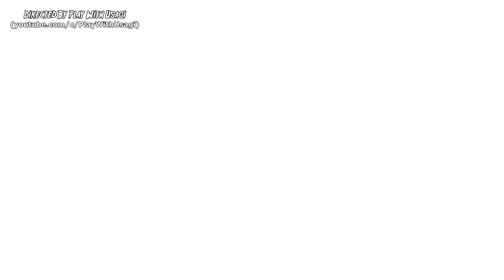The Texas Chain Saw Massacre - Gameplay 1.03 - Cook Got To Chill! - W/Commentary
🔪There Is No Escape From Our Family But Even If You Do, You'll Never Be The Same Again.🔪
🔪I'm Playing With Mods, Most Characters  You See Are NOT Part Of The Game. While I See Springtrap, Other Players Who Do Not Mod Will See Regular Johnny. 🔪